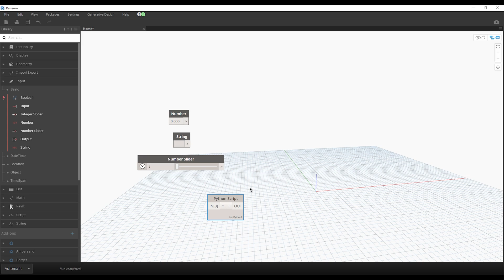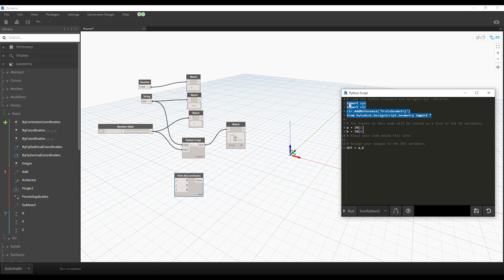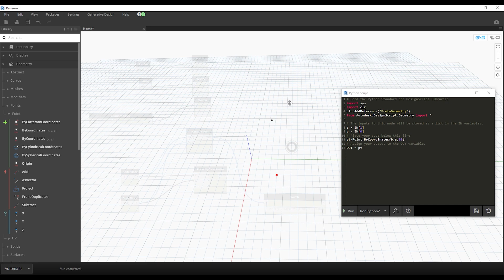Python Dynamo #3 | Python Script ile Nokta Oluşturma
Merhaba! Bu videoda, Revit içinde Dynamo ile Python kullanarak nokta geometrisi oluşturmayı öğreneceğiz. Dynamo, Autodesk tarafından geliştirilen bir yazılımdır ve bu yazılım sayesinde, çizimler üzerinde hızlı ve otomatik işlemler gerçekleştirilebilir. Python ise, yüksek performanslı bir programlama dilidir ve bu dil ile özel işlemleri gerçekleştirirken, daha hızlı ve verimli bir şekilde çalışabiliriz. Bu videoda, Revit içinde Dynamo ile Python kullanarak nokta geometrisi oluşturma işlemini adım adım göstereceğiz.

İçeriğimiz:

Dynamo nedir ve ne işe yarar?
Python nedir ve ne işe yarar?
Revit içinde Dynamo nasıl kullanılır
Nokta geometrisi nedir ve ne işe yarar
Revit içinde Dynamo ile Python kullanarak nokta geometrisi oluşturma işlemini adım adım göstereceğiz
Örneklerle nokta geometrisi oluşturma işlemini gerçekleştireceğiz
Bu videoyu izledikten sonra, Revit içinde Dynamo ile Python kullanarak nokta geometrisi oluşturmayı öğreneceksiniz. İyi seyirler!

Hello! In this video, we will learn how to create point geometry using Dynamo and Python in Revit. Dynamo is a software developed by Autodesk and it allows for quick and automatic operations on drawings. Python is a high-performance programming language and using it allows us to work more efficiently and quickly while performing special operations. In this video, we will step by step show the process of creating point geometry using Dynamo and Python in Revit.

Content:

What is Dynamo and what is it used for?
What is Python and what is it used for?
How to use Dynamo in Revit
What is point geometry and what is it used for
Step by step process of creating point geometry using Dynamo and Python in Revit
We will create point geometry with examples
After watching this video, you will learn how to create point geometry using Dynamo and Python in Revit. Enjoy the video!